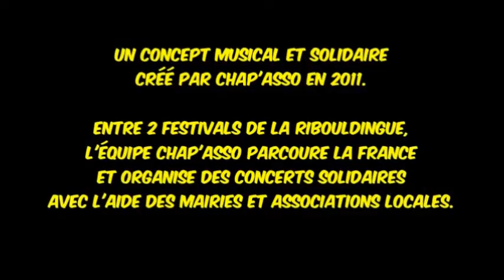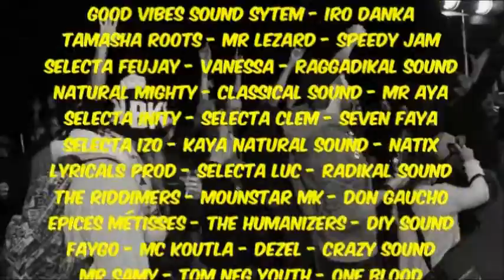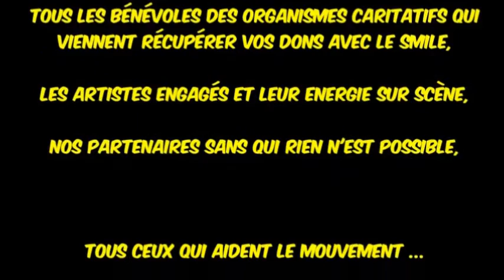Rétro teaser 2015-2016 Rastas du Cœur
Petit retour en images sur la saison 2015/2016 des Rastas du Cœur.

Autant de dates que de tonnes de denrées récoltées,

Merci à toutes et tous pour cette année de solidarité qui
va se conclure par la Ribouldingue 6 / les 2 & 3 Septembre
à la Chapelle au Riboul' - Mayenne 53
et on recommencera pour une année de plus !

La réunion lé la BOUUUM !!!